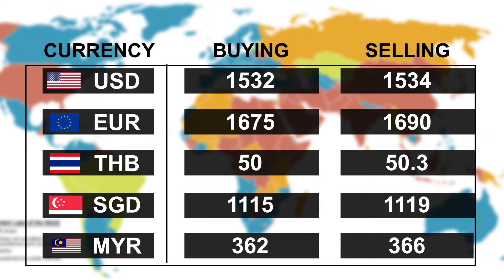အောက်တိုဘာလ ၂၂ ရက်နေ့ ညနေပိုင်း ငွေဈေးနှုန်း ရွှေဈေးနှုန်း ၊ စက်သုံးဆီဈေးနှုန်းများ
အောက်တိုဘာလ ၂၂ ရက်နေ့ ညနေပိုင်း ငွေဈေးနှုန်း ရွှေဈေးနှုန်း ၊ စက်သုံးဆီဈေးနှုန်းများ ဖြစ်ပါသည်။

အချိန်နှင့်အမျှဈေးနှုန်းများ ပြောင်းလဲနိုင်ပါသည်။

( Zawgyi )

ေအာက္တိုဘာလ ၂၂ ရက္ေန႔ ညေနပိုင္း ေငြေဈးႏႈန္း ေ႐ႊေဈးႏႈန္း ၊ စက္သုံးဆီေဈးႏႈန္းမ်ား ျဖစ္ပါသည္။

အခ်ိန္ႏွင့္အမွ်ေဈးႏႈန္းမ်ား ေျပာင္းလဲႏိုင္ပါသည္။